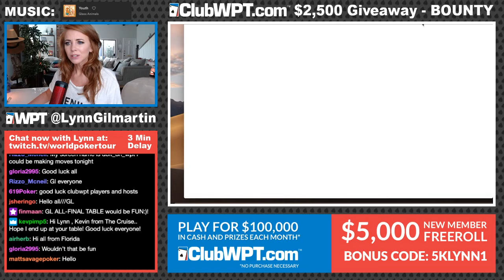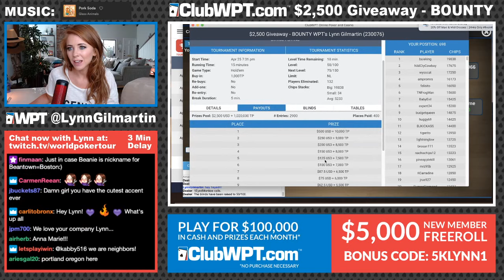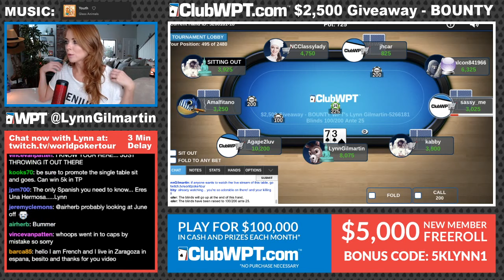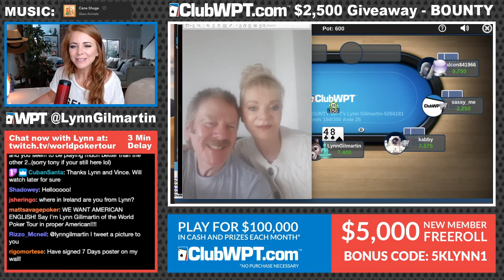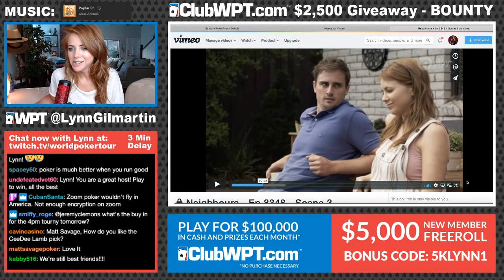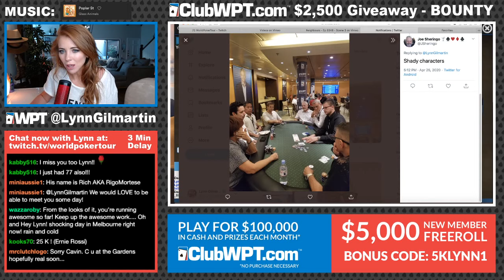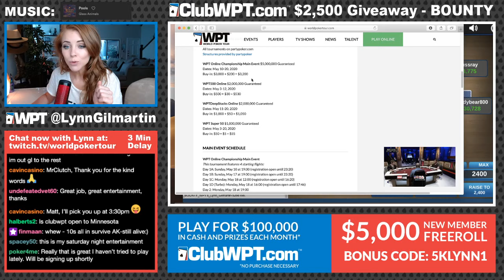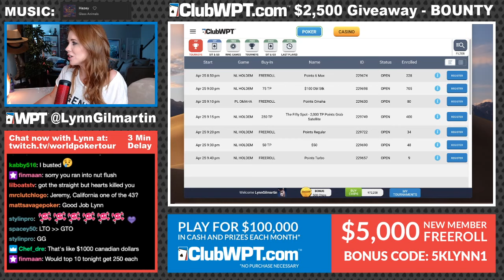Lynn Gilmartin Streaming the $2.5k Bounty On ClubWPT